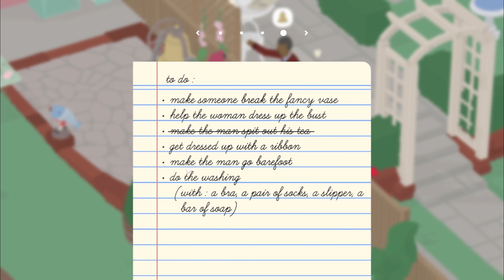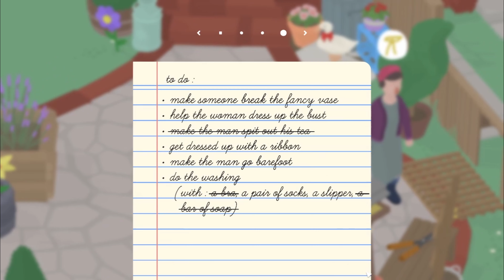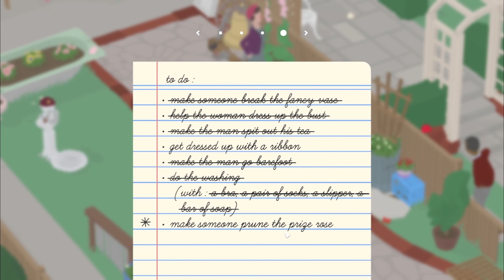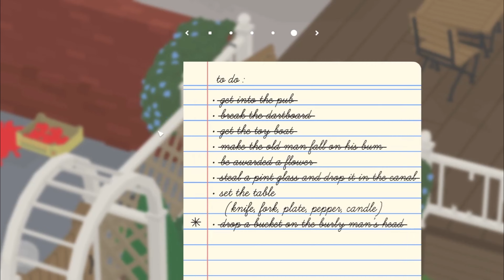Neighbour's Messy Bush Untitled Goose Game Episode 02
Have you ever just wanted to ruin everyone's day with zero consequences?
That is this game and I loved every second of it